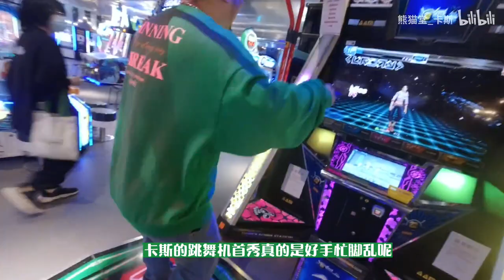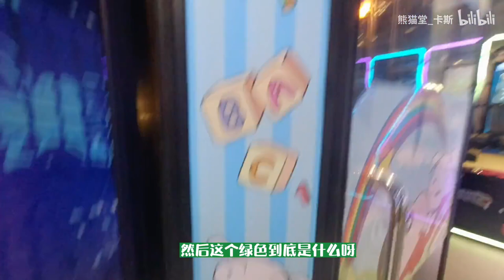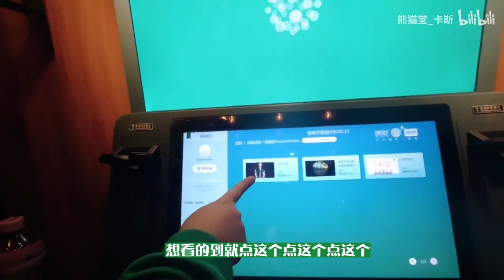🌵Produce Pandas Cass and Husky KTV vlog 熊猫堂 卡斯 七哈 陪你过一天的日常！附赠大食怪疯狂KTV现形记！ENG/ESp subs🌵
ESP sub by Reit/GuardianPandas (Twitter)